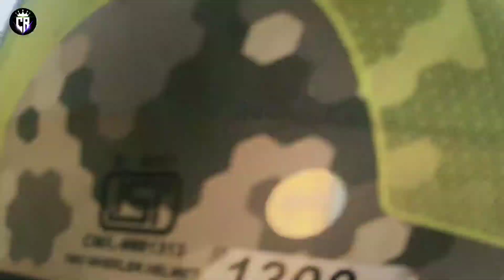Kargil View point of Guwahati City // Amazing View // Christopher Vlogs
HI HLW GUYS WELLCOME BACK TO MY YOUTUBE CHANNEL.

Guwahati Kargil view Point. a amazing view of Guwahati city.

PLEASE_GUYS_FOLLOW_ME